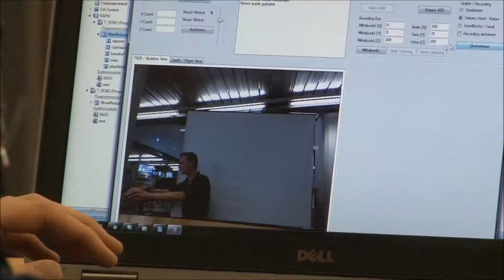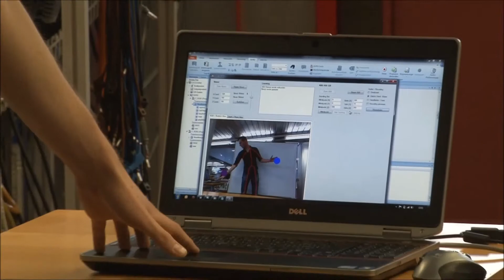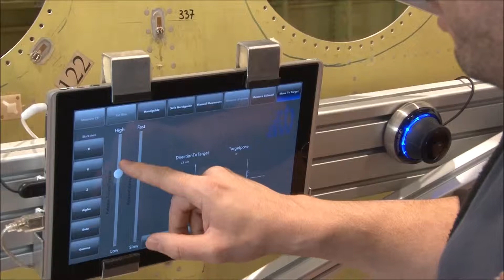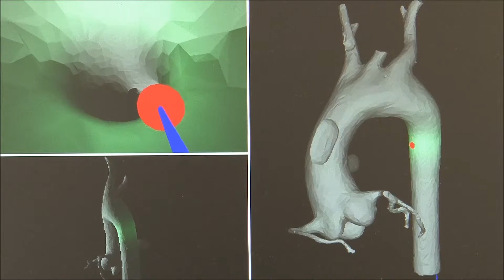IMS - The Institute of Mechatronic Systems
As one of the leading institutions for applied R&D in mechatronics in Switzerland, the Institute of Mechatronic Systems (IMS) focuses on innovative projects at the intersection of mechanics, electronics and information technology.

This video gives a short overview of our institute.